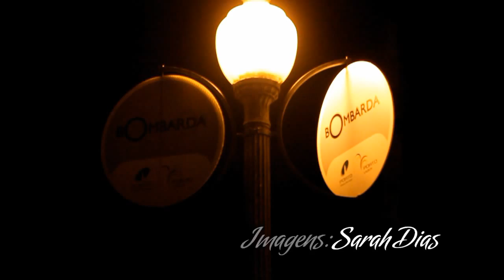Coração filigrana, Costah Hazul. Miguel Bombarda Porto